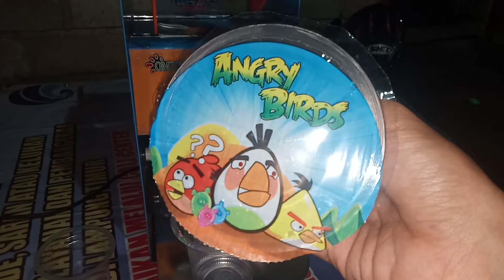Cara pasang plastik CUP SEALER OMICKO agar merekat dengan sempurna